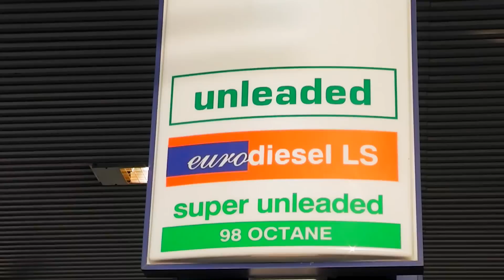Renewable Energy in Cyprus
What is energy? -The ability to do work, a physicist would say. The ability to move, walk, cook, drive a car, use a computer, turn on the lights. All these actions require energy.

-Most of the energy we exercise comes from fossil fuels. Petrol, kerosine,natural gas etc. provide us with energy. Usually we convert the chemical energy of the fuels to electricity by burning them. This however produces large amounts of Carbon Dioxide which are released in the atmosphere, enhancing the greenhouse effect.

-In order to decrease the emissions of carbon dioxide, other alternative, renewable and green sources of energy must be used. Such energy sources include:
Hydroelectricity
Solar energy
Wind energy

-Here in Cyprus though we cannot effectively use Hydroelectricity since there are no medium to large rivers to harvest their potential energy.

-Although wind energy has started to be used in Cyprus, it accounts for a small percentage of electricity produced, and large scale electricity production wind energy is improbable.

-Solar energy is used to heat water (for house utilities) virtually in every house. However solar energy in Cyprus can be used much more extensively.

-So, since Cyprus has sunshine during most of the year (at least 300 days a year and 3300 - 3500 sunshine hours a year), solar energy has the potential to power the entire island.

-Even though the efficiency of solar cells is fairly low (up to 14%) it can be effectively used in Cyprus, either in large scales or for individual households. Even though solar cells are expensive, in the long run they can cover their own costs and even provide profit, since the electricity costs of the house can fall to zero

To conclude solar energy has the potential to achieve the desirable amount of energy required to power the whole island and to meet the expectations of the European union.

Filmed by Andreas Psaltis and Marcos Loizou

Directed and Edited by Andreas Psaltis

Voice over by Jason Constantinou